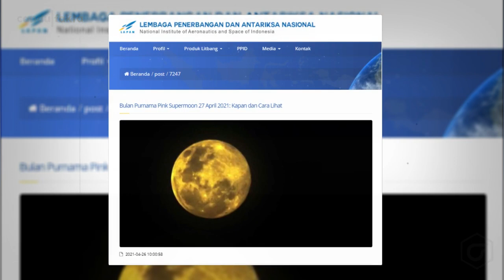Kalian Wajib Lihat!! Fenomena Bulan Berwarna Pink Atau Pink Moon Menghiasi Langit Malam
Sobat, Fenomena astronomi bulan purnama Perige atau Supermoon muncul di Indonesia pada Selasa 27 april 2021. Melansir dari laman Lembaga Antariksa dan Penerbangan Nasional (Lapan) perige bulan akan terjadi dan dapat disaksikan pada pukul 22.29 WIB atau 23.29 WITA atau pukul 00.29 WIT.

Nah sobat, Bulan purnama Perige adalah istilah untuk menyebutkan kondisi bulan berada pada titik terdekat terhadap bumi. puncak purnama pun terjadi pada pukul 10.31 WIB. Cara melihat fenomena ini Apabila langit cerah, tidak memerlukan teropong atau alat khusus untuk melihat fenomena tersebut. Cukup arahkan pandangan ke arah timur yang jelas.

Bulan biasanya membutuhkan beberapa menit untuk naik ke atas cakrawala, sehingga pergerakannya pun mudah terlihat. Sebagai tambahan, bulan purnama ini juga merupakan supermoon, yang berarti bulan akan tampak lebih besar dari bulan purnama rata-rata karena kebetulan berada di dekat titik terdekat orbitnya ke Bumi.